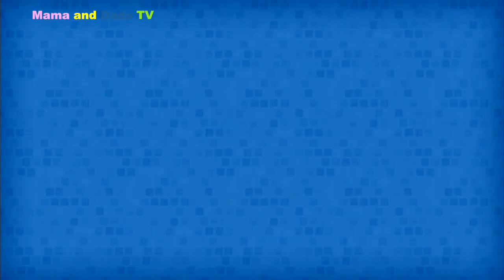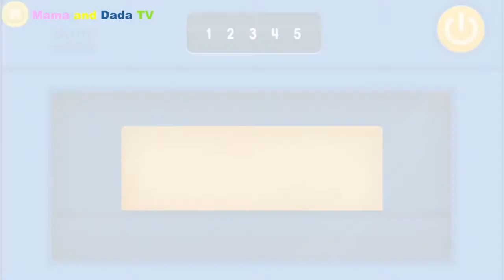Kids Play Cooking Games Learn 123 Numbers with Shiny Bakery – Fun Learning for Kids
Watch now to see animal friends cooking in the kitchen to make cookies and cakes!

The Shiny Bakery is open! Alice the Zebra loves to bake but she needs help mixing, measuring, decorating, then serving the cakes and cookies to customers.Shiny Bakery is a learning tool for 2 – 5 year olds, which introduces early number sense through counting, measuring, dividing, and sequencing activities. In this latest app from Shiny Things, children will develop understanding of mathematical fundamentals such as number, cause and effect, matching, and division.
EDUCATION CONTENT:
- Math: Your child learns to count as they add one… two… three eggs to the mix.
- Following Recipes: Using steps provided by pictures, your child will develop the understanding involved with following a recipe.
- Cause and effect: What happens when you put the wrong ingredients into your cake? Why is a customer sad when the cookies weren’t shared equally?
- Sharing & Dividing: The customers have arrived! How can you divide the cake into equal portions, or share the cookies out to keep everyone happy?
- Reading Emotions: Explore the emotions of customers as they leave satisfied, or perhaps upset, with the distribution. Share proportionally and they are sure to be delighted with the delicious treats made for them.
- Problem solving: Made a mistake? No need to panic! Stop and think about what happened, and try again.

Shiny Bakery also assists in the development of:
- Fine motor skills and eye-hand coordination, as your child grabs, cracks, sifts, mixes and decorates on-screen items.
- Creativity and imagination: With a blank canvas your child is free to decorate using in-game icing, sprinkles, and assorted decorations.
- Open-mindedness: It’s OK to make a mess. While fun, baking isn’t always clean. Messes happen and that’s fine; just make sure you clean it up!

FOR PARENTS:
While developed to allow your child to play unassisted, Shiny Kids apps are best discovered with co-play. Play along with your child to talk through the in-game experiences involved with reading emotions, problem solving and sharing.

ABOUT SHINY THINGS:
Shiny Bakery is a digital publication from Shiny Things. It’s the sixth story in the Shiny Kids collection of educational interactive apps and eBooks designed for children 3-6 years.

Privacy is important to us. Outside of the childproof parental section, our apps: - Do not have in-app purchases or ads. - Do not collect personal information. - Do not integrate with social networks. - Do not use analytics or other data collection tools.